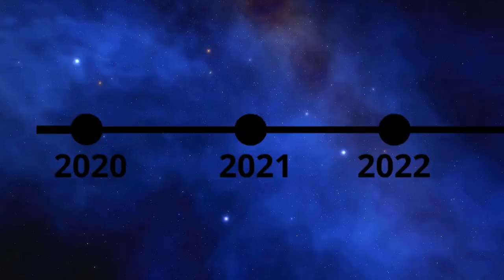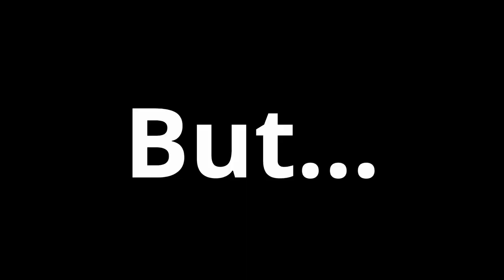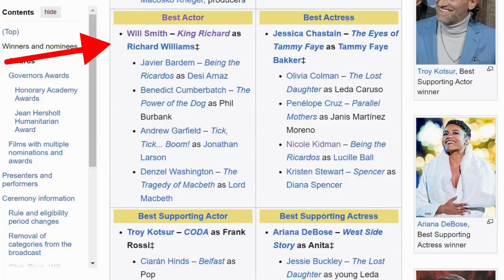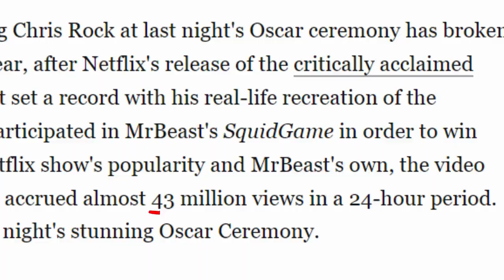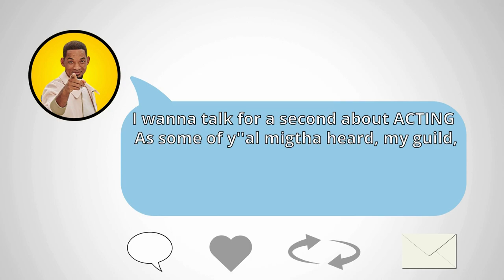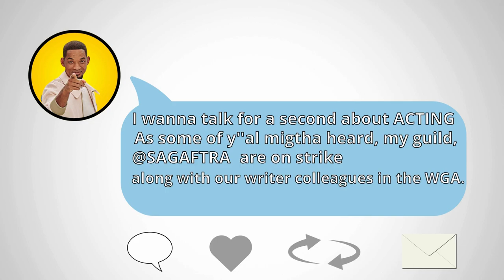Will Smith went through THIS situation!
Bad Boys: Ride or Die is now released in most country's worldwide, as a fourth installment of an incredibly well-known franchise, starring Martin Lawrence and... Will Smith. But what isn't too well known is the long journey of Will Smith and the Bad Boys production before actually getting it into the cinema's. That's why i wanted to cover this journey and view the many obstacles, Willie had to face.